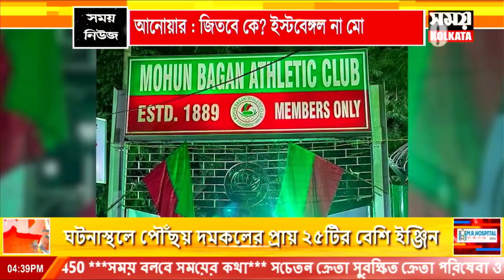আনোয়ার : জিতবে কে ? ইস্টবেঙ্গল না মোহনবাগান ?